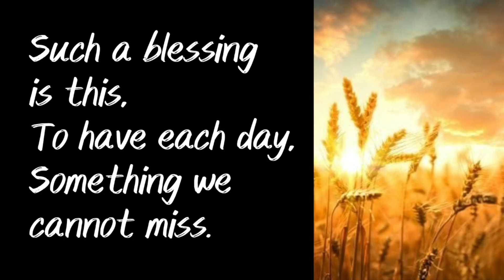Bread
Song- The Lord's Prayer instrumental